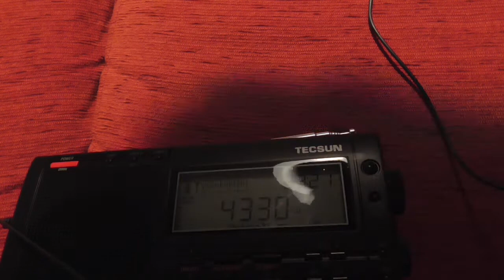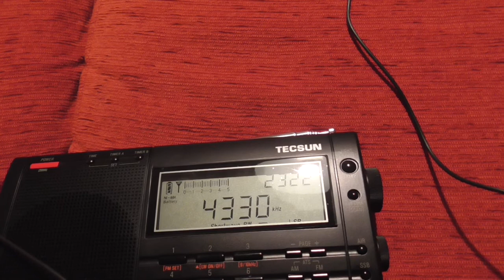Mysterious Russian broadcast at 4330 khz ? ( Usb mode)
EN: I recorded this at end of febraury. It was evening about  9:30 pm
I used the Tecsun Pl660 and Tecsun An48

I made some research on the Internet. Many  years ago there was a station called The Workshop   -   XW

"This strange station has apparently not been heard very often, and  has only rarely been reported.

The signal sounds like a transmitter has been powered up with the microphone left open, in a mechanical workshop.

Banging, crashing, footsteps, distant voices and ringing telephones can be heard in the distance.

The signal was reported on 1 December 1997 at 1900 UTC, on a frequency of 4330 kHz.  Strong voices, believed to be Russian, were heard on the signal, along with the accompanying noises!

This station was also reported on 5430 kHz on 11 November 2000, at 1744 UTC in South London and at good strength (S7). The transmission lasted about 20 minutes."

Could be  it  ?

Please write your opinion in the comment section :)